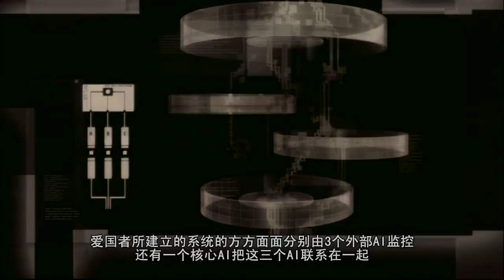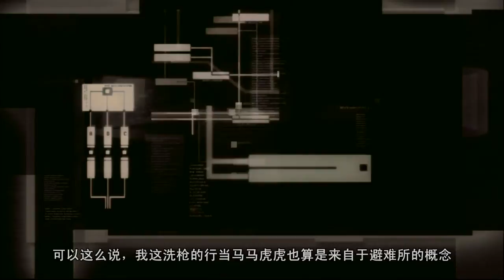Metal Gear Solid 4 CG MGCN CHN HDTV 720p 05